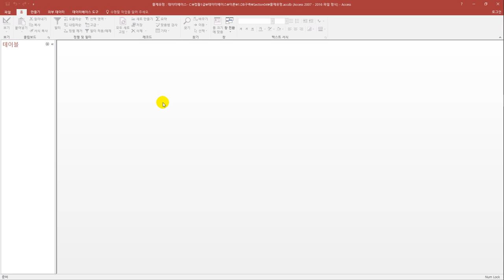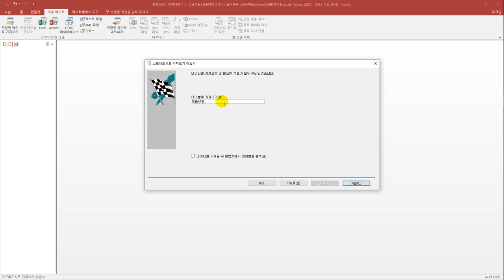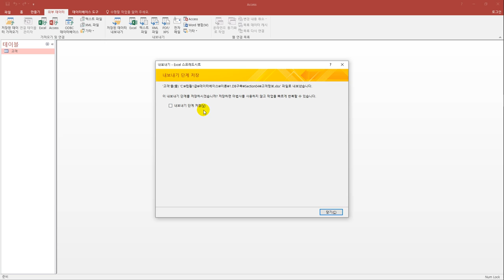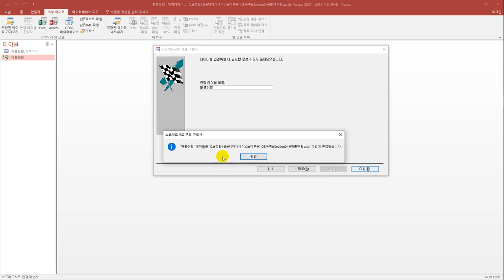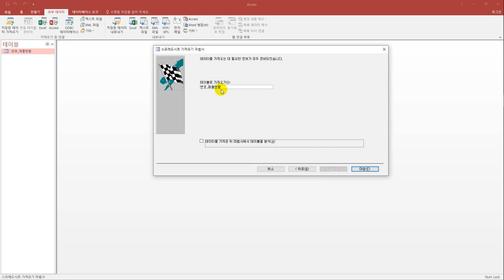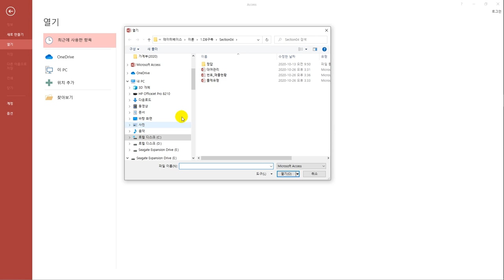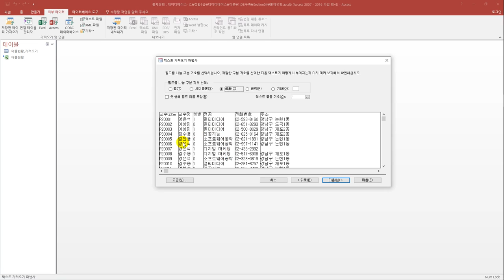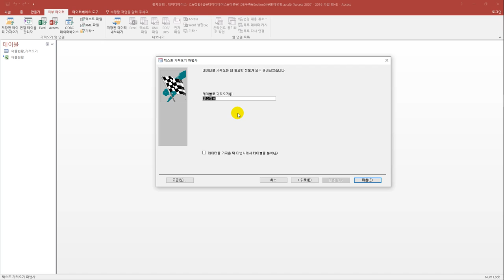[컴활1급실기] 외부 데이터 가져오기